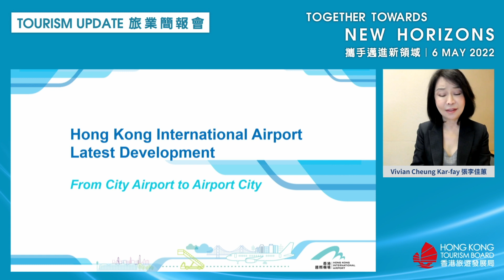Hong Kong Tourism Board Tourism Update 2022